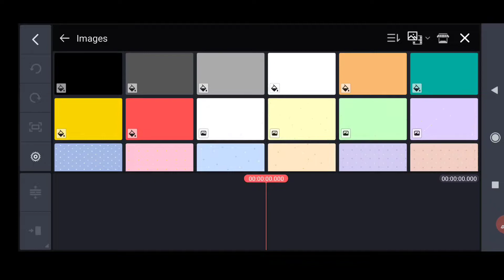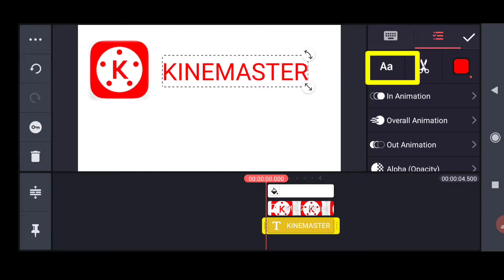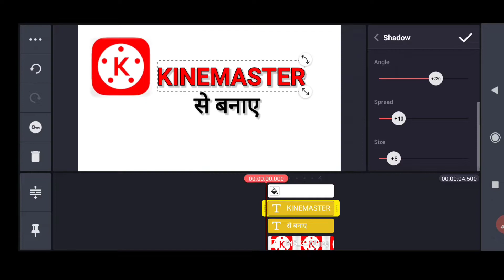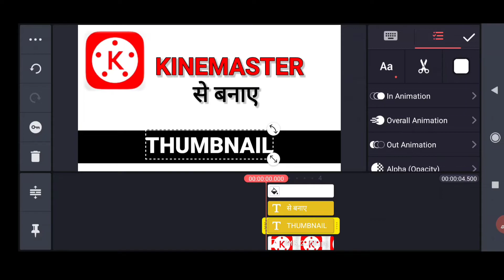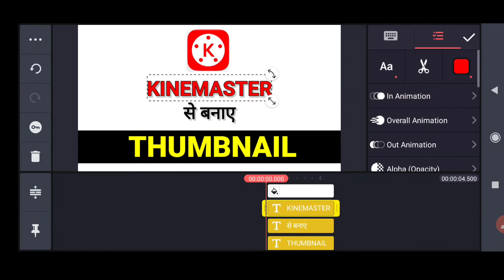How to create youtube thumbnail in Kinemaster Mobile Phone || youtube Thumbnail make kinemaster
ABOUT THIS VIDEO:
es video main apko bataya gaya thumbnail kaise banye youtube video k liye par aaj hum kinemaster se thumbnail banne wale hai boht he  aasan hai video ko full watch Krna thankyou.

1. Youtube thumbnail
2. Thumnail
3. Thumnail tutorial youtube hindi
4. thumnail kaise banaye
5. thumnail maker
6. how to create a thumbnail for Youtube video.
7. How to make youtube thumbnail in kinemaster
8. kinemaster se thumbnail kaise banaye